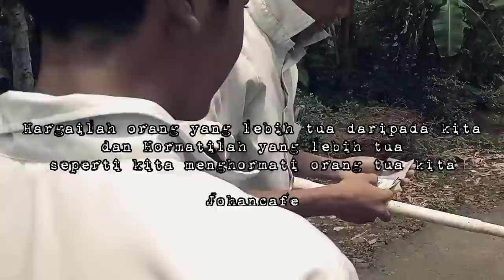AWALNYA DIHINA MISKIN DAN DIPALAK, TERNYATA SEORANG ANGGOTA POLISI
OKAAAYYY!!!

VIDEO KALI INI TENTANG:
seorang pelajar yang memalak,dan udah banyak yang dibegal, dapat mudah ya dapat yang susah, akan tetapi dia salah target, yang ternyata seorang anggota polisi, yang memang mencari pemalak situ pun, dan akhirnya kedua orang itu pun tertangkap dan harus dibawa ke kantor
Ton. no skip skip